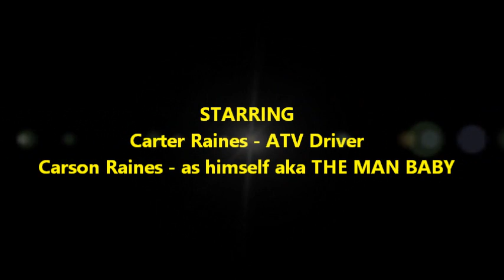Man Baby On Ice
Just a graceful Man Baby in his natural environment doing what Man Baby's do in the wild.